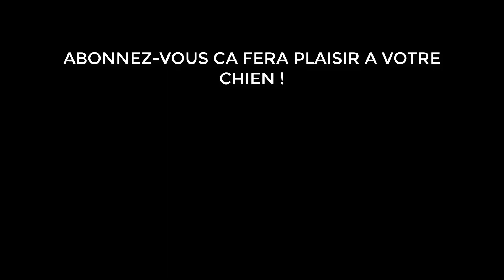Tapis de fouille pour chien: comment le fabriquer et l'utiliser ?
Aujourd'hui, je vous explique comment fabriquer facilement chez vous un tapis de fouille et comment l'apprendre à votre chien !

🐶►Recevoir un conseil par jour pour bien éduquer son chien, avoir une belle complicité et lui apprendre des tours funs

🎁 CADEAU OFFERT 🎁
👉Rejoins le groupe de la team Déclic et sois informé de tous les regroupements d'humains qui éduquent leur chien en (vraiment) positif

⬇️Vous voulez nos conseils, nos classes en ligne ?⬇️

🐶 ► La Classe : un chien qui obéit, calme à la maison, et avec qui vous avez une belle complicité
🐶 ► De chien qui tire en laisse à des balades zen pour votre chien (et pour vous)
🐶 ► Un chien qui revient dès que vous le rappelez (dans 100 % des cas et même si une biche passe à côté de lui)

🐶 À Propos de Pauline Debarbat & Sa Clic 🕵‍♂

De coincée derrière à un bureau avec un golden pas si heureux à éducatrice canine qui est demandée pour donner des stages et conférences partout en Europe (avec une joyeuse bande de Border et Cockers bien dans leurs coussinets).

Pauline Debarbat, Coach Canin spécialisée en chiens excités !
Passionnée d'Agility.
Fondatrice de centre d’éducation canine Déclic et des Chiens

Des clics , des chiens, du fun !

Mes chiens  🐶🐶🐶:
 🐶 Sky, Border Collie ancien réactif aux autres chiens & passionné d'agility.
 🐶 Sunny, Working Cocker un peu zinzin mais tellement mignonne.
 🐶 Star, Working Cocker la cadette, vraie Star de YouTube et tellement câline !